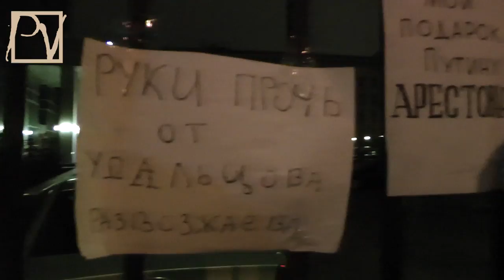"Невыездной" Удальцов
Кремль взял курс на террор в отношении российской оппозиции. Смотрите репортаж politvestnik.tv